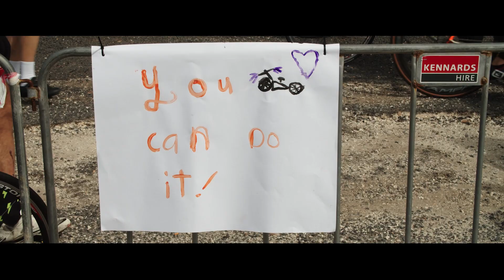Mudgee Classic 2021 Official Event Video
Thank you to all the riders and local Mudgee community for making the inaugural Mudgee Classic an epic event! We can't wait to be back 30 April - 1 May 2022!

🚴 SAVE THE DATE: Saturday 30 April - Sunday 1 May 2022

Video: CloudVision